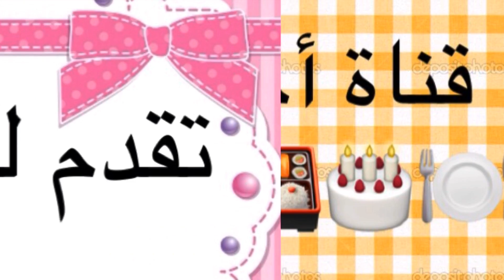الدجاج بالسفرجل المعسل بطريقة جد سهلة و مبسطة